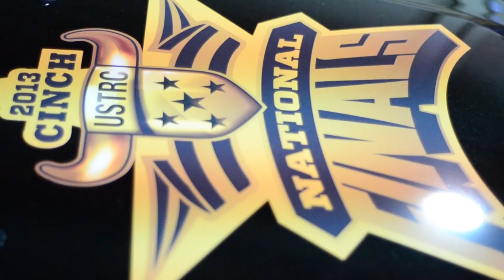2013 Cinch National Finals of Team Roping Highlight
Cinch National Finals of Team Roping - October 26th -  November 3rd, 2013! It was an action packed week of team roping action. Congratulations again to all the winners!